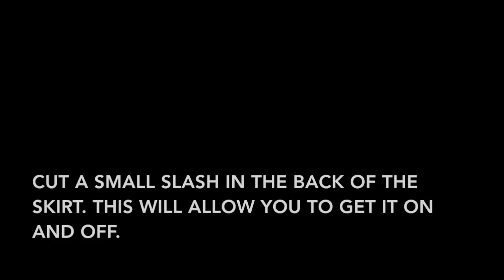Making a Cinderella Inspired Dress : Part Two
The dress shown in the video was drafted and made entirely by me. It's inspired by Cinderella's ball gown in the animated film and made from glitter organza, polyester organza, fashion mesh, satin backed metallic fabric, and polyester shantung.

I made some poor angle choices during the filming process :( Sorry for the steps that are difficult to see. I'll definitely try to do better next time!

I have a very detailed blog post that goes through the process of making this skirt.

I also have a blog post about making the petticoat to go with this costume

If you are interested in seeing more of my work or contacting me, I'll leave links to my various sites below!

The music does not belong to me, it is titled "
Violin Concerto in D Opus 61:3 Rondo" Originally written by Beethoven. The song was acquired through Musopen.